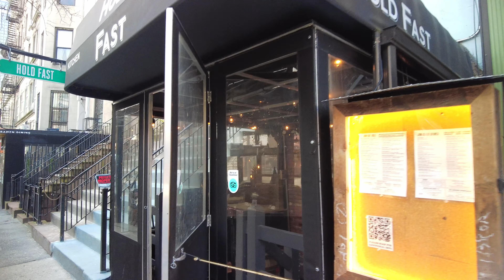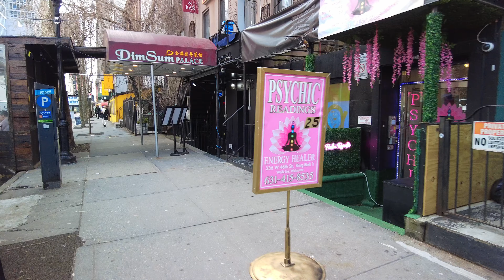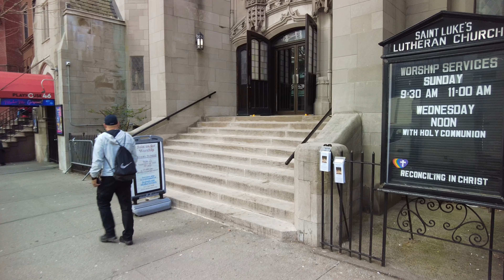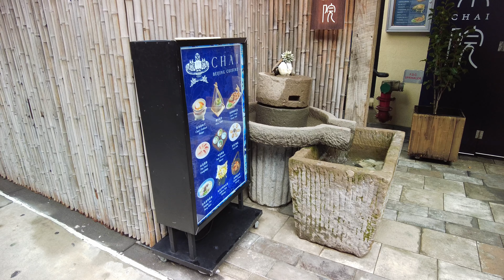Theatre District Dining Options in NYC | 4K Walking Tour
🌐 Theatre District Dining in NYC - Culinary Delights

📖 Overview
The Theatre District within Times Square, is a vibrant and bustling neighborhood in the heart of Manhattan. It is renowned for its dazzling lights and iconic billboards that illuminate the streets day and night. It is one of the most famous entertainment hubs in the world, attracting visitors from all corners. As the epicenter of Broadway theater, it boasts numerous theaters where captivating shows come alive. The district exudes a lively atmosphere, with bustling crowds, street performers, and energy that never wanes. From the Golden Theatre to the Bernard B. Jacobs Theatre, it’s a place where theatrical history is made. It is a cultural mecca, home to artists, actors, and creative minds. Tourists flock here to experience the magic of Broadway, dine in restaurants, and explore the vibrant surroundings. Neon signs, marquees, and flashing lights create a mesmerizing spectacle along the bustling streets. So, whether you’re catching a show, people-watching, or simply soaking in the electric atmosphere, this district is an unforgettable part of New York City!

📸 Gear
Camera - DJI Pocket Series
Lens - Freewell
Image Editor - Pixlr
Elements - Envato, Canva